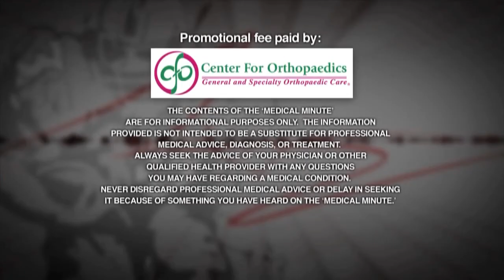Medical Minute - Back Injuries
Tulin Karasay hosts Medical Minute with Dr. Jeffrey Sumner